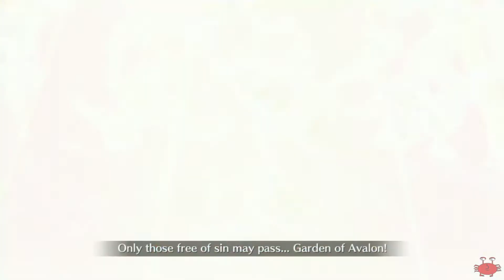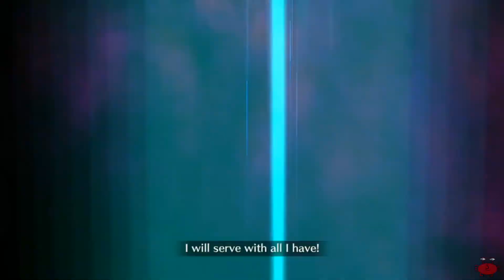FGO Agartha Section 8-1:The Brilliant Fortress City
Fate Grand Order: Epic of Remnant Pseudo-Singularity II : Subterranean World of Folklore, Agartha: The Woman of Agartha

Section 8-1:The Brilliant Fortress City
Battle against a  big HP soul eater.
trying to stick to "Female" Servants (Heroines Dignity) for the Bonus Bond points if i have them.
Batalla contra un Soul eater con mucho HP.
Tratando de usar Servants Mujeres (Heroines Dignity) con Bonus de Bond points